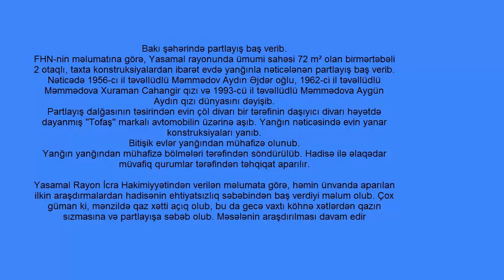Bakıda 3 nəfəri öldürən partlayışdan görüntülər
Bakı şəhərində partlayış baş verib.
FHN-nin məlumatına görə, Yasamal rayonunda ümumi sahəsi 72 m² olan birmərtəbəli 2 otaqlı, taxta konstruksiyalardan ibarət evdə yanğınla nəticələnən partlayış baş verib. Nəticədə 1956-cı il təvəllüdlü Məmmədov Aydın Əjdər oğlu, 1962-ci il təvəllüdlü Məmmədova Xuraman Cahangir qızı və 1993-cü il təvəllüdlü Məmmədova Aygün Aydın qızı dünyasını dəyişib.
Partlayış dalğasının təsirindən evin çöl divarı bir tərəfinin daşıyıcı divarı həyətdə dayanmış "Tofaş" markalı avtomobilin üzərinə aşıb. Yanğın nəticəsində evin yanar konstruksiyaları yanıb.
Bitişik evlər yanğından mühafizə olunub.
Yanğın yanğından mühafizə bölmələri tərəfindən söndürülüb. Hadisə ilə əlaqədar müvafiq qurumlar tərəfindən təhqiqat aparılır.

Yasamal Rayon İcra Hakimiyyətindən verilən məlumata görə, həmin ünvanda aparılan ilkin araşdırmalardan hadisənin ehtiyatsızlıq səbəbindən baş verdiyi məlum olub. Çox güman ki, mənzildə qaz xətti açıq olub, bu da gecə vaxtı köhnə xətlərdən qazın sızmasına və partlayışa səbəb olub. Məsələnin araşdırılması davam edir